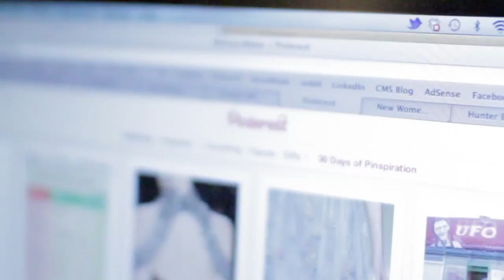***CLOSED***8000 Subs Giveaway! Dyson DC 30 Handheld Vacuum! Malee's Video! (Clean My Space)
We will PM you for details and ship this out to you ASAP!  Thanks all for participating, we promise we've got more coming your way!

Malee is grateful for all of your kind words and reminds you that blue eyes can be easily obtained with contact lenses if you were not naturally blessed like her.

Contest closes at 5 PM EST on Monday, November 26th, 2012.

It's time to say THANK YOU for helping us reach 8,000 subscribers!

Melissa was a little 'preoccupied' so Malee raised her paw and offered to do the video this time.  She's tried many times to make it into videos, so let's call this her 15 minutes of fame.  She feels great about herself right now.

We decided to repeat one of our previous prizes because you all seemed to go bonkers over it.  The Dyson DC30 is back with a vengeance!

Imagine how helpful this would be for the upcoming holidays!  Regift it if you dare, or use it for yourself!

Enter to win, it's easy and you know what to do!

As always, thank you so much for your ongoing support!  We love interacting with you and hearing your great questions and comments.

You can enter once per method (maximum amount of entries: 3)

Commenting on the Video (at YouTube)
Commenting on our Facebook Post

Sharing our Facebook Post

If You Win..

We'll contact you via private message for a shipping address and mail it off ASAP.  If we do not hear from you within 2 weeks from the date of announcing the winner, the prize goes back into the prize vault.  Please check the video info to see the winner's name and also check your YouTube, Twitter or Facebook inbox for a private message.  That's how we are going to try and get in touch with you.

CHECK YOUR PRIVATE MESSAGES PEOPLE!

PS. For those that are asking, Malee is a Siamese/Himalayan mix.  She is just over 3 years old!